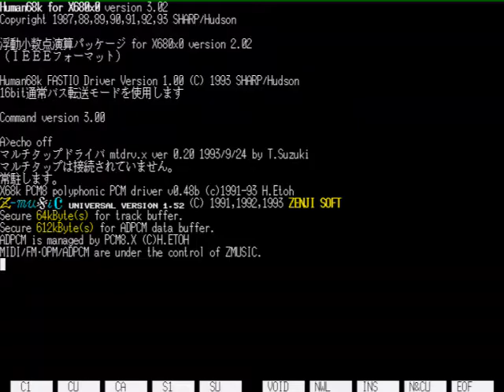【 X68000 】 HotJump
まさにヲタサーの姫的な（ばく。
シンプルな殺し合いゲーはみんなでやると超盛り上がる（ばく。

1993 / HotJump / Ferrow

Memory     :12MB+4MB+16MB(X-simmVI+Nereid+MK-HM16)
Hard Disk  :4.3GB(内蔵) (QUANTUM FIREBALL ST4.3)
SLOT       :MIDI(SX-68MII)
           :Nereid(LAN+Memory+USB)
MIDI       :SC-88PRO
S-CONVERTER:XPC-4
CAPTURE    :GAME CAPTURE HD II